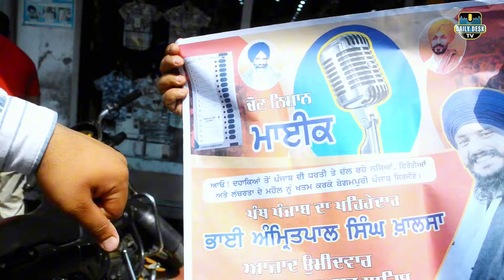ਖਡੂਰ ਸਾਹਿਬ ਹਲਕੇ ਦੇ ਵੋਟਰਾਂ ਦਾ ਕੀ ਹੈ ਸਿਆਸੀ ਮੂਡ | AMRITPAL SINGH | LOK SABHA ELECTIONS | DAILY DESK TV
In this video you can watch PUBLIC OPINION of voters from KHADOOR SAHIB constituency about which candidate they are choosing in upcoming LOK SABHA ELECTIONS 2024. LAALJIT SINGH BHULLAR is candidate by AAM AADMI PARTY, KULBIR ZIRA is candidate from CONGRESS PARTY, VIRSA SINGH VALTOHA is candidate from AKALI DAL, MANPREET SINGH MANNA is candidate by BJP and BHAI AMRITPAL SINGH is competing as independent candidate from KHADOOR SAHIB.

BHAI AMRITPAL SINGH
LAALJIT SINGH BHULLAR
VIRSA SINGH VALTOHA
AAM AADMI PARTY
AKALI DAL
CONGRESS PARTY
BJP
ARVIND KEJRIWAL
SUKHBIR BADAL
BHAGWANT MANN